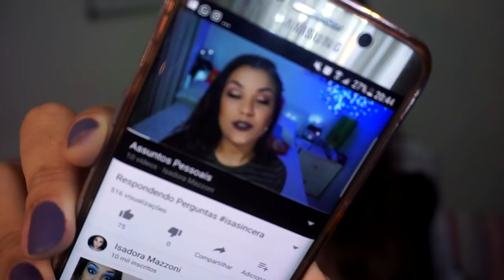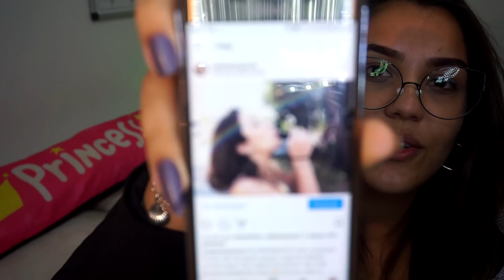FAQ DA PATROA #1 P.I | Camila Rossado, Espiritismo, MasterChef